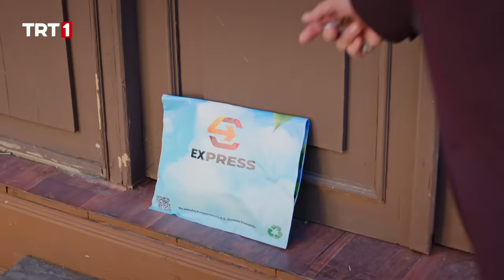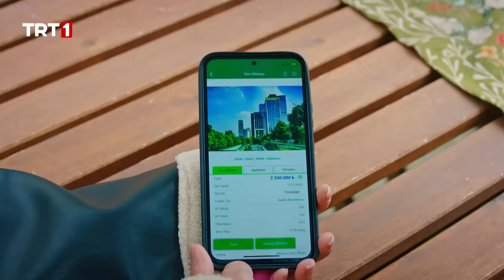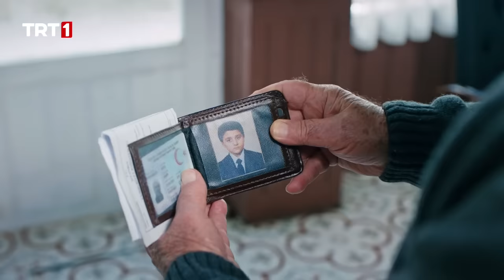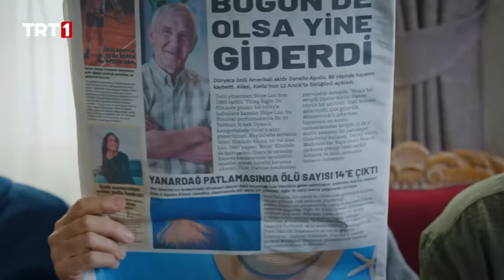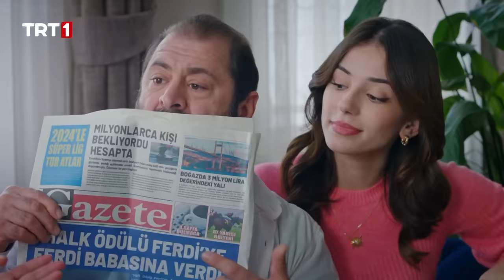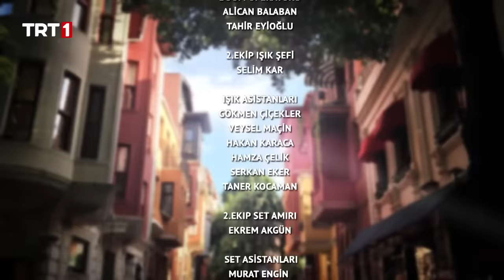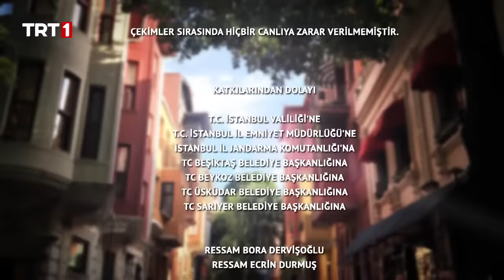Benim Güzel Ailem 22. Bölüm (Final)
Benim Güzel Ailem 22. Bölüm (Final) Özeti:

  Rasim, özgürlüğüne kavuşur kavuşmaz dükkanın mühürlemesinin şokunu yaşar. Canan, dükkanda at eti satıldığını öğrenince fenalaşır. Rasim ise Adnan’dan hesap sorar.

  Ferdi, kızının okul parası için gizlice taksicilik yaptığını ağzından kaçırır. Rasim her zamanki gibi oğluna kol kanat gererek parayı vermeyi teklif eder. Nedim, Rasim’in korkusundan Adnan’ı dükkandan kovar. Ancak Adnan, gizlice aldıkları altınları hatırlatıp Nedim’i köşeye sıkıştırır.

  Öznur, kendisine gelen bir telefonla sevinçten havalara uçar. Ferdi, Garzo Ağa rolüyle Altın Elma Ödülleri’nde “en iyi erkek oyuncu” ödülüne aday gösterilmiştir. Nedim ve Derya, Tuğçe’nin hayatında Görkem’in olduğunu düşünüp üzülürken Tuğçe ile Oğuz arasında ateş bacayı iyice sarmıştır.
Dükkanı mühürlense de böreklerini yapıp satmaya kararlı olan Rasim, sabah erkenden çıktığı eve sürprizle döner: Eski bir börek arabası…

  Damla, evlerini değiştirmeye karar verir. Ancak bu istek, Sina’yı çok sevdiği eşi ve Rasim ile Canan arasında bırakır. Adnan, antika koltukları 500 bin TL’ye satışa sunar. Nedim ise hem bu paraya hem de sonrasında olanlara şaşırıp kalır. Feryal ile Mahmut’un herkesten gizlemeye çalıştıkları yakınlaşma, Kaan’ı kızdırır. Annesini bu yakınlaşma sonrası İngiltere’ye gitmekle tehdit eder.

  Rasim, ailesinin isteği üzerine Adnan’ı eve geri çağırır. Herkes Adnan’ı beklerken Mahmut, Oğuz ve Feryal kapıdadır. Feryal’in “Hayırlı bir iş için geldik” sözleri herkesi şoke eder.

  Yönetmenliğini Levent Türkan’ın üstlendiği, senaryosunu ise Baykut Badem’in kaleme aldığı “Benim Güzel Ailem” dizisinin oyuncu kadrosunda; Erdal Özyağcılar, Onur Buldu, Seray Gözler, Ufuk Özkan, Melis Babadağ, Nergis Kumbasar, Erdem Akakçe, Barış Yıldız, Meltem Pamirtan, Serra Pirinç, Münire Apaydın, Emre Akkuş, Toprak Can Adıgüzel, Ebrar Karabakan, Mina Sinenden, Ahmet Hakan Ünal ve Halil İbrahim Kalaycıoğlu yer alıyor.

Benim Güzel Ailem, final bölümüyle 6 Aralık Kasım Çarşamba saat 20.00’de TRT 1’de…